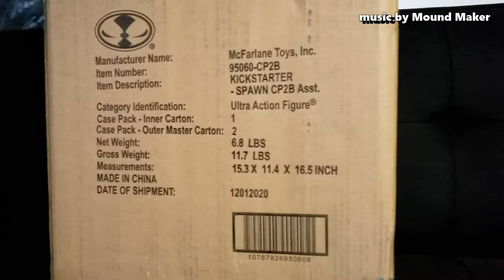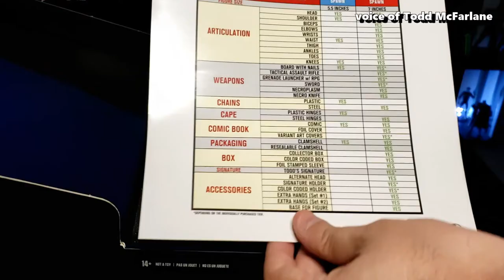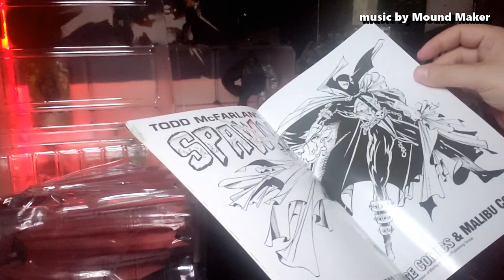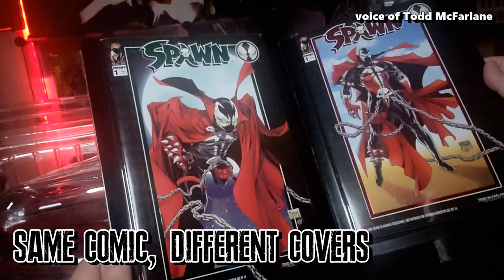Spawn Kickstarter Toys: Classic & Modern